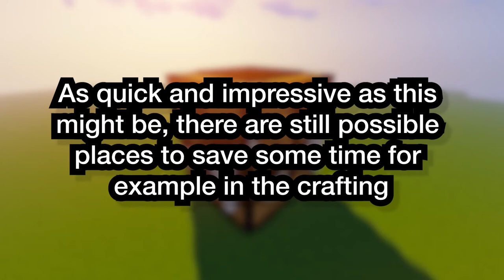How to craft a CRAFTING TABLE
In this video I am showing you, how to craft a crafting table in the popular video game Minecraft. Also we are having a look at some speedruns of the crafting table, meaning the attempt of getting the item as quickly as possible.

0:00 - 0:50 (unreleased) type beat made by me
0:50 - 2:45
2:45 - 3:29